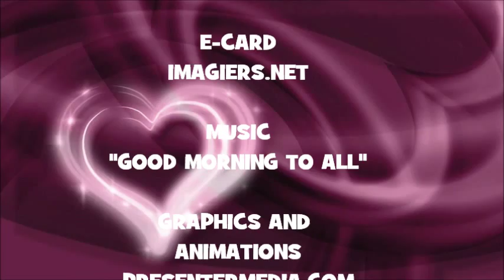¡FELIZ CUMPLEAÑOS GRETA!